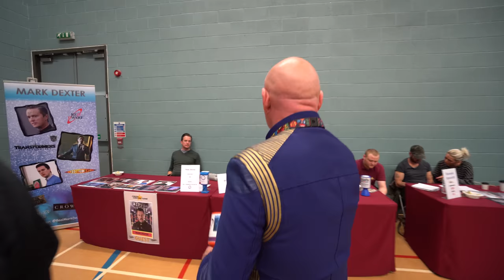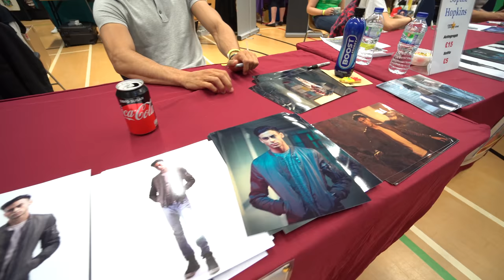Meeting the Guests at St Albans Comic con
Meeting the guests at St Albans first ever comic con, 2 September 2018 Westminster lodge leisure centre.

Paul Brady from The Super heroes Cosplay interviews with the first St Albans Comic-Con Guests Chris Barrie from Red Dwarf, Mark Dexter from Transformers The Last Knight, Hannah Spearritt from Primeval, Sophie Hopkins,  Fady Elsayed, Greg Austin  from Doctor Who spinoff seriesThe Class. Clive Russel, Toby Sebastion and Aimee Richardson from Game of Thrones.

Star Wars costuming group Joker Squad UK attended with their Stormtroopers, Jedi and possibly one or two other surprises!  Superhero costuming group, Squad UK,attended with their mix of Marvel & DC characters.

Watch Paul Brady interviews with the Red Dwarf cast the Rimmer Brothers Chris Barrie and Mark Dexter at the (first) St Albans Comic Con